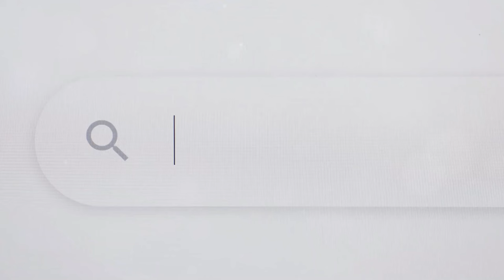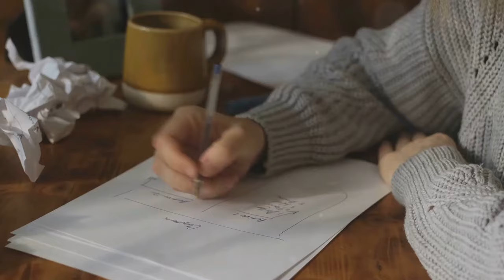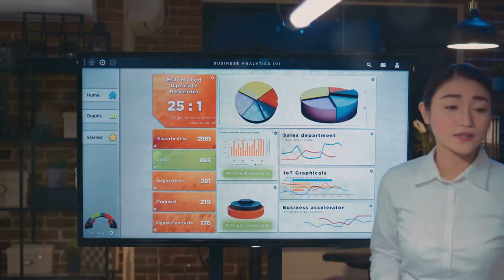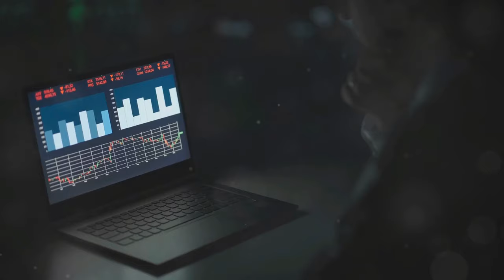Unlocking Expert Voices: From TV Dreams to Reality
Unlocking Expert Voices. Join us on an incredible journey where dreams meet technology and voices once silenced find their platform. Our host, an industry trailblazer, shares a powerful narrative of resilience, breaking into television, and the transformative shift to digital media. Discover how YouTube and Roku TV became more than just platforms—they became movements. The need for expert voices became undeniable in the wake of the pandemic. Learn how AI is revolutionizing this space, empowering doctors, scientists, and educators to share their invaluable knowledge. This award-winning mission is about more than just technology; it’s about creating a future where every expert voice can rise and be celebrated. Dive in and be part of this digital revolution. Let's amplify these voices together. 🚀

CHAPTERS:
00:00 - Intro
00:52 - Discovering YouTube
01:36 - Discovering Roku TV
02:02 - Discovering Co
02:29 - The need for expert voices
03:23 - The power of AI
03:50 - Best of the Best Award
04:18 - The future I envision